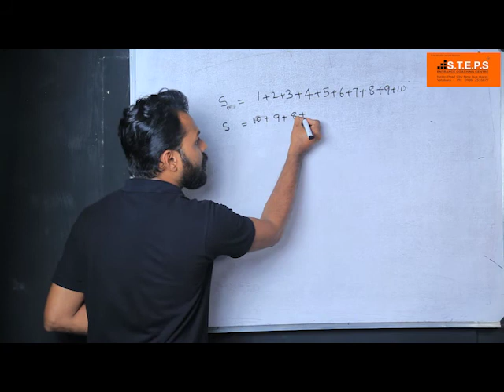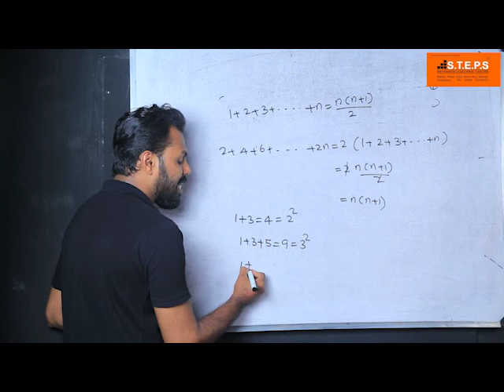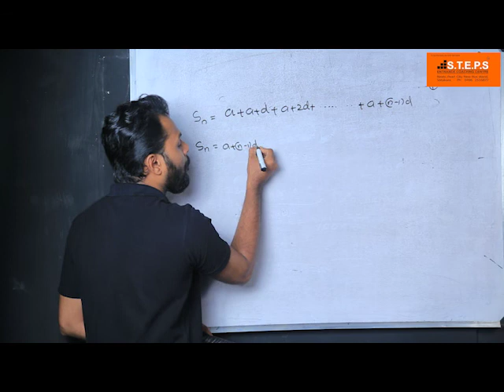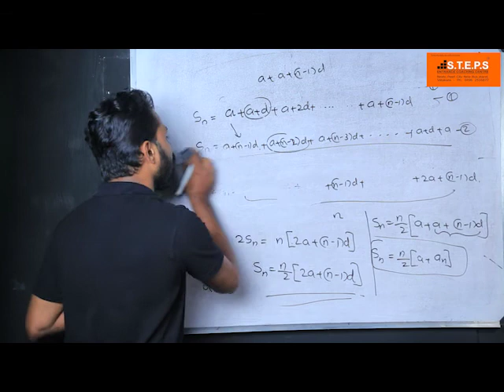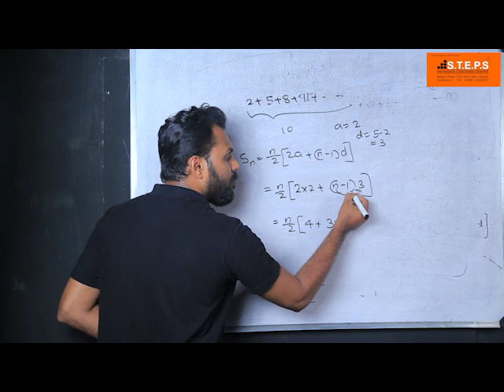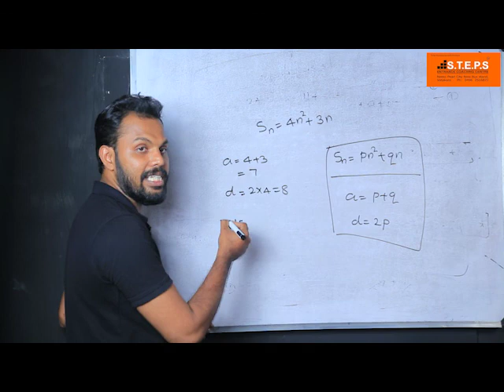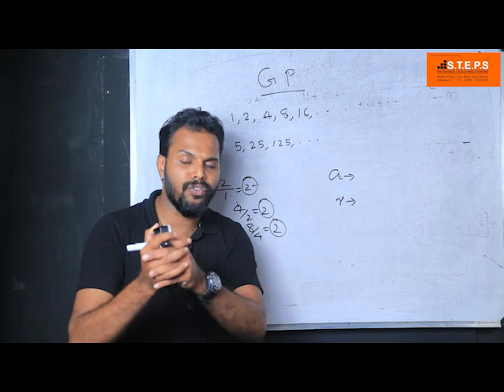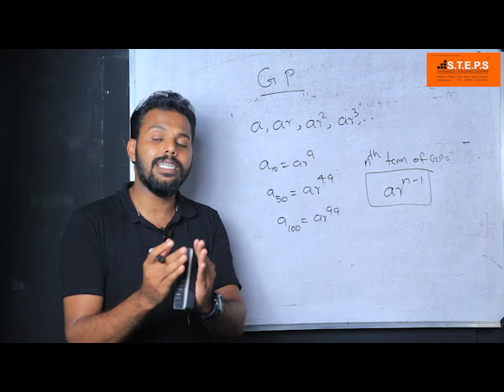BRIDGE COURSE/MATHS LECTURE 03